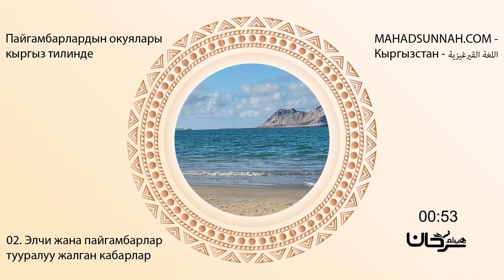Пайгамбарлардын окуялары кыргыз тилинде 02. Элчи жана пайгамбарлар тууралуу жалган кабарлар